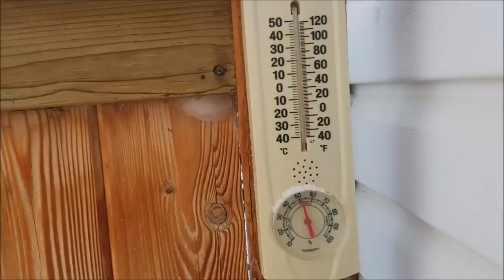Wild Edibles Tea | Foraged Rose Hips In -40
Wild edibles are the best. Sometimes in Winter especially -40 Celsius you would not think to forage plants for fresh tea, but here in the Northwest Territories they rose hips were perfectly frozen in place waiting to be picked. It was actually -35 and -49 with wind chill, but I had my heart set on fresh rose hip tea, so that is what I got. Delicious! Come check it out.

And while your here. Don't forget.

Apursuitoflife.com